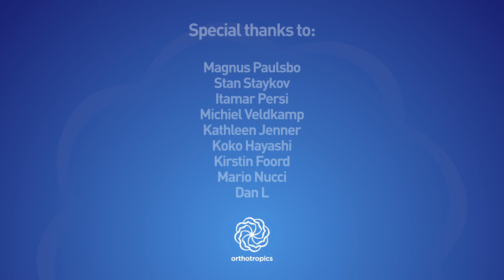John Mew's lectures - part 21: Class III malocclusion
1) gained any benefit from the information that we have provided (usually for free).
3) believe in, and wish to support our mission to gain full, free and fair debate (engagement) on these issues within the orthodontic and dental community.

The secretary can be contacted at:

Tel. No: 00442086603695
Address: 16A Pampisford Road
Purley
Greater London
United Kingdom
CR8 2NE